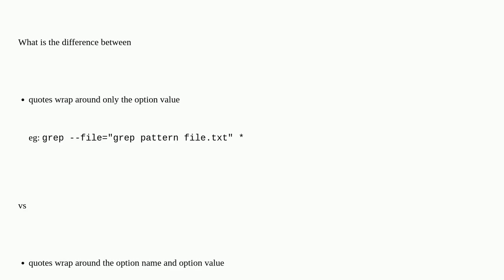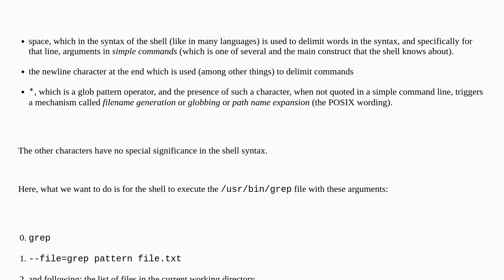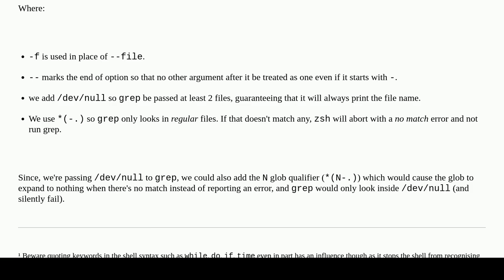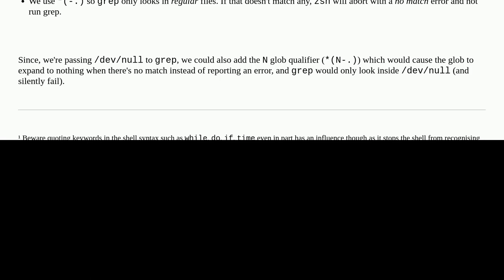Unix: What is the difference between quotes wrap around only the option value vs quotes wrap arou...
What is the difference between quotes wrap around only the option value vs quotes wrap around the option name and option value?

A special thanks goes out to the community

  quoting options command-line